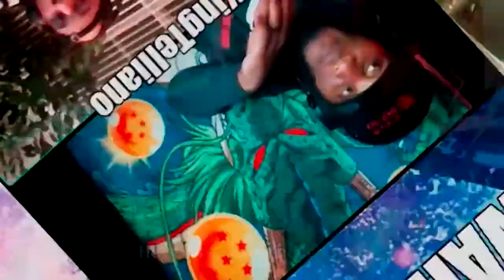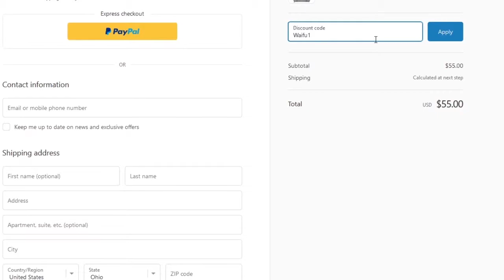100 - A Spring With Depth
This season we discuss our love for anime with depth, Higehiro, The Saints Magic power is Omnipotent, To Your Eternity, and more.

After the break we talk episodes 7 & 8 of Season 5 of MHA, Tokyo Revengers Episode 6, Vivy Episode 7 & 8